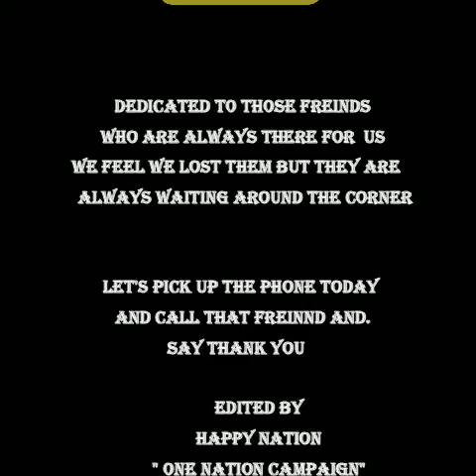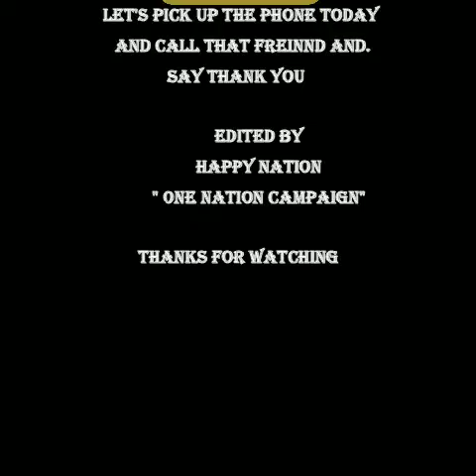Lets remember the people in our needs